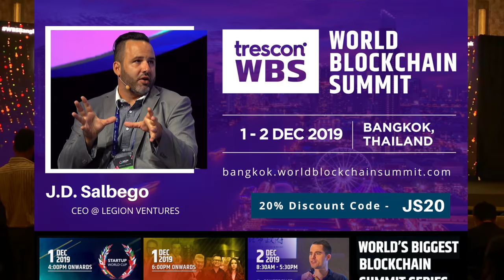J.D. Salbego Speaks at the World Blockchain Summit 2019 - Bangkok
J.D.’s official site and blog - articles, news, interviews and to learn more!
Follow J.D. on social media - @JDSalbego - Twitter | Instagram

J.D. Salbego speaks during the World Blockchain Summit 2019 in Bangkok, Thailand among other global blockchain and fintech leaders like PRINN PANITCHPAKDI - Deputy Leader & Head of Economic Team, Democrat Party of Thailand, FELIX MAGO - Co-Founder, Dash NEXT & Dash Thailand, BUNDIT SAPIANCHAI - President & CEO, BCPG Public Company, YOSUKE YOSHIDA - CEO, Emurgo Japan, JORGE SEBASTIAO - CTO EcoSystem, Huawei, SANJAY POPLI - CEO, Cryptomind Group, Advisor, Thailand Digital Asset Association, Committee New Economic Team Democrat Party, JAY LIANG - Founder & Co-Chairman, Hong Kong Blockchain Association, JOSHUA HO - Co-Founder, QCP Capital, JOERI VAN GEELEN - Managing Partner APAC, Prysm Group, MIKE DAVID - Chief Fintech & Virtual Currency Officer, Spokesperson, Cagayan Economic Zone Authority (CEZA), SAMSON LEE - Founder & CEO – CoinStreet Partners, Co-Founder - STO Global-X, Co-Founder - The STO Lab, Founding Chairman – Belt & Road TechFin Association, Co-Founder – Ethereum south China community, BRANSON LEE - Executive Committee member - Singapore FinTech Association, CEO - Ecxx.com, Co-Founder - Morpheus Labs, HERBERT SIM - Founder, The Bitcoin Man, and many more.

J.D lead in-depth discussions on Thailand and other major APAC blockchain territories, new innovations within digital assets and securities, exchanges, banking, institutional finance, and their integration into the global market with his all-star lineup of co-panelists that included Topp Jirayut Srupsrisopa (Co-founder & CEO at bitkub | Thailand's Digital Asset Exchange, Board of Director at Thai Fintech Association, Sharon Yuen (Head of ASEAN Sales at R3 Corda), Sam Tanskul (Managing Director of Krungsri Finnovate ), and his moderator Cris D. Tran (Regional Head, Managing Director - Infinity Blockchain Ventures, Managing Partner - Asia Blockchain Review).